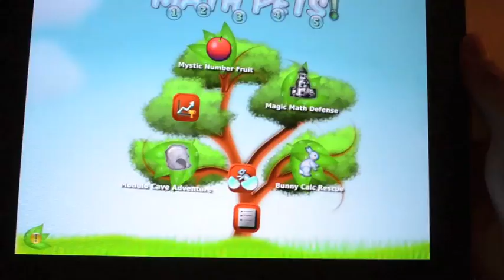Math Pets! Trailer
Math Pets! is an educational game environment designed to make the learning of math skills a fun and enjoyable experience.

Take part in various mini games built to hone your basic skills in addition, subtraction, multiplication and division. The mini games take place in beautifully drawn and animated environments. A diverse selection of gameplay mechanics including castle defense and physics-based pong provide for a rich, engaging user experience.

Math Pets! offers further customizability by allowing the user to pick a pet of his/her liking and drop it into the game. The player can then play as the chosen creature in the mini games. In addition to that, a full suite of powerful creature design tools allow the user to design new creatures for use in the mini games.

Highlights:

* Four unique mini games designed to be both fun and hone your math skills at the same time

* Games include: Defending your castle from enemies, summoning dragon fireballs to aid your quest, making a run while dodging ice crystals through a cave

* Your mental arithmetic skills like addition, subtraction, multiplication and division will be honed and tested as you immerse yourself in the game environment

* Track your progress and improvements with a sophisticated score board system which logs the results of every game

* App connects to Apple's Game Center so that you can compare your scores with the world or your friends and see how you rank amongst your peers

* Pick a custom pet to do battle/take part in the mini games for you. Pick from a premade selection of creatures or design your own.

* A full suite of powerful creature design tools allow the user to shape, move, shade and color custom pets using the iPad's multitouch interface

* Full on copy, paste and undo operations supported during creature construction

* Creature body parts move, bounce and flop about in a dynamic fashion, responding to real world creature movement.
Tails will bounce, wings will flap and heads will bob about as the creature roams about in its environment

* A special creature shading engine which gives a whole world of dimensionality to the creature. Watch light glint off a scaly tail, control the color of reflected light and add advanced effects like glow to make the creatures so much more compelling

* Add tails, bends, wings, legs and other body parts when constructing the creature

* Pick from a huge variety of creature body part images. Match up a horse's head to a bird's body and add a scaly tail to create special fantasy creatures

* Tutorial Videos are included to get the user started in custom creature design

Device Requirements:
* Compatible with iPad
* Requires iOS 4.3 or later
* 90.0 MB